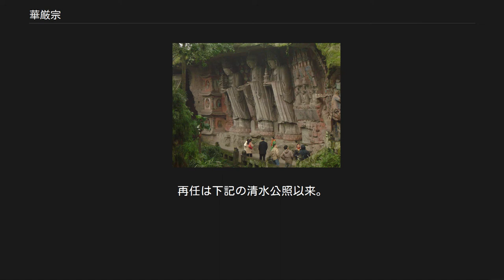華厳宗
大足石刻の華厳三聖像（世界遺産）。
 華厳宗（けごんしゅう）は、中国大乗仏教の宗派のひとつであり、杜順を開祖とする。
『大方広仏華厳経』（『華厳経』）を所依の経典として、独自の教学体系を立てた宗派である。
韓国、日本、ベトナムにも広まった。
 日本仏教における華厳宗は、審祥により736年に伝えられた。
南都六宗の一つ。
東大寺盧舎那仏像（奈良の大仏）が建立された。
 華厳宗の本尊は、歴史上の仏を超えた絶対的な毘盧遮那仏と一体になっている。
菩薩の修行の階梯を説いた「十地品」、善財童子の遍歴を描いた「入法界品」などが有名。
東大寺の大仏も本経の教主・毘盧舎那仏であり、日本仏教の黎明期に重用されたが、大乗仏教の中でも独特の教学を持つため宗勢は徐々に衰えていった。
 開祖は杜順（557年-640年）、第2祖は智儼（602年-668年）、第3祖は法蔵（643年-712年）、第4祖は澄観（738年-839年）、第5祖は宗密（780年-839年）と相承されている。
この中国の五祖の前に、2世紀頃のインドの馬鳴（アシュバゴーシャ）と龍樹（ナーガルジュナ）を加えて七祖とすることもある。
また朝鮮半島（古代新羅）にも伝わり、義湘（ウィサン）によって広められる。
 日本における華厳宗は、第3祖法蔵門下の審祥によって736年に伝えられた。
金鐘寺（後の東大寺）の良弁の招きを受けた審祥は、この寺において『華厳経』・『梵網経』に基づく講義を行い、その思想が反映されて東大寺盧舎那仏像（奈良の大仏）が建立（743年-749年）された。
鎌倉仏教期には、明恵によって密教思想が取り込まれ、さらに凝然による教学の確立がなされている。
法相宗や律宗と並ぶ、南都六宗の一つで、十三宗五十六派の一つである。
 時代的にも地域的にも広範なので、様々な変容がある。
 華厳思想の中心になるのは、この世界の実相は個別具体的な事物が、相互に関係しあい（相即相入）無限に重なりあっているという考え方（重々無尽の縁起）である。
この実相を4つの見方「四法界」に分ける。
我々の通常のものの見方は事法界で、無自性・空の見方の理法界は仏の世界である。
この両者を止揚した無自性・空の世界と具体的個物や現象が妨げあわず共存する理事無礙法界が、修行をすると顕れるが、これは天台の考え方で理と事を分けている点が不徹底である。
この分裂をなくせば、最後に、理すなわち無自性・空も消え去り、ただ事物と事物が融通無碍に共存する事々無礙法界という仏の見方に到達し、これが本来の真実一如の世界である。
 また、華厳では仏の立場になって見るので、三性説もまた唯識とは逆に、仏の側から順に円成実性、依他起性、遍計所執性と説かれる。
 仏になることをゴールと考えるのではなく、最初から仏の立場に自分を置いて考え、行動することを求めるのが華厳思想であるから、華厳経の一部の十地品に説かれるとおり、菩薩初地で信不退転となれば、あとは菩薩第十地までは自ずから到達するはずで、結局菩薩の初心にあるべき金剛の信が決定的に重要だと考える。
 仏性についての考え方では天台宗が性具説を説き凡夫が次第に修行によって自らに十分備わっていない外来の仏性に救いとられて、目覚めさせられて行くと説くのに対し、華厳宗では性起説を説き、もともと衆生には円満な仏性が備わっているという如来蔵の考え方をとり、それが信じられず自覚しようとしないので迷うのだと考える。
 天台宗の教相判釈（経典の内容を分析し、成立の順序や内容の高低を判定する）・五時八教の教判（天台大師智顗による）では、華厳経は最初に説かれ、仏のさとったままの言葉を記したもので、凡夫には理解しがたいものとしている。
 詳細は「東大寺」を参照 ^ 仏の立場を主観とした世界観や教学が当初は朝廷に歓迎されたものの、衆生を性善説的にみる点に於いて合致しなくなったとも考えられる。
 ^ 2期目、任期は2022年迄。
再任は下記の清水公照以来。